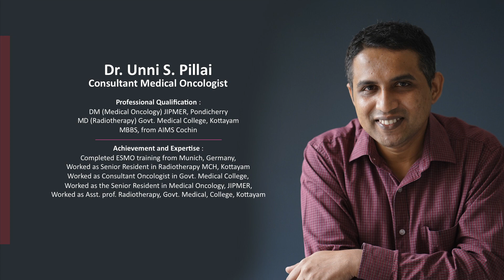What should you do if you find a lump in your breast?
Can breast cancer be prevented?

Breast cancer is the uncontrolled growth of cells, which results in the formation of lumps within the breast.

October is breast cancer awareness month. This disease has become a significant problem all across the world, including India.

It is one of the treatable forms of cancer. However, if not detected early, it can be a life-threatening disease as it can also spread to other parts of the body.

Breast cancer affects women both in the developed and the developing world. It can occur at any age but is most common in women above 40 years. In India, Breast Cancer accounts for 25% to 31% of all cancers in women.

Onco Views, An initiative by Dr. Unni S Pillai, Medical Oncologist from Kerala, takes the platform this October, Breast Cancer Awareness Month, to create awareness and educate everyone about Breast Cancer, its prevention, causes, screening and treatment.

We will be coming up with a series of videos that will include:-

How to detect Breast Cancer?
What are the symptoms of Breast Cancer?
What are the treatments for Breast Cancer?

Kindly watch these videos and share your doubts and questions in the comment section below.

Do share our videos with your family and friends to spread Awareness about Breast Cancer, this Breast Cancer Awareness month.